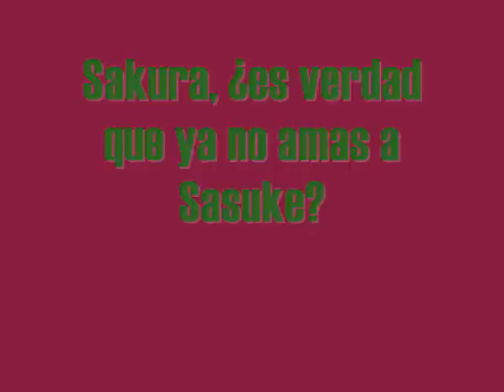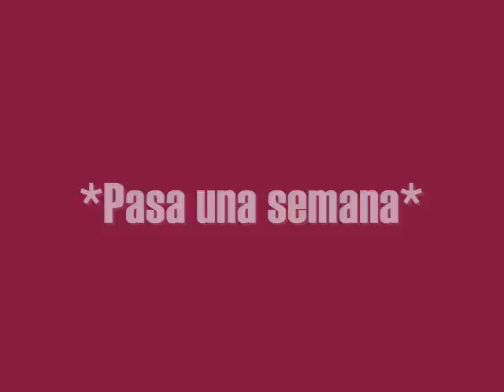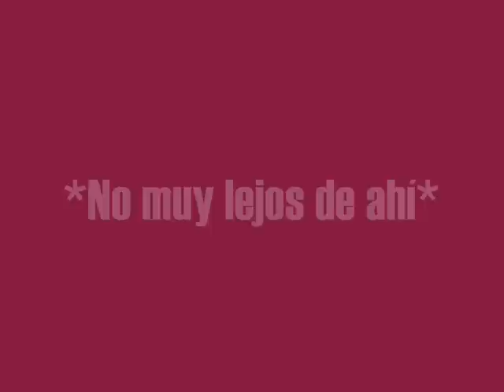FANFIC: ~CAMBIO DE DESTINO~ CAP. 23 "Acontecimientos" [SASOSAKU & SASUSAKU]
Que onda?
Pues aquí nuevamente, subiendo al continuación del FANFIC "Cambio de Destino". -w- Ya me siento mucho mejor, creo que descanzar todo este fin de semana me hizo muy bien... Wueno pues, tuve un tiempesito libre así que aproveche para hacer este capitulo.

Como siempre les pido paciencia, pues ya saben -w- a veces se me juntan las cosas y me ocupo mucho... además, la escuela es muy pésada -w- Pero wueno cambiando de tema, tengo que irme XD jiji tengo algunas "cuestiones" que hacer... Espero que les guste el capitulo, sin más que decir aiios!!!

HECHO POR: Bella Torres (Hibari46)

FANFIC SIN FINES DE LUCRO
HECHO EN UN MOMENTO DE
OCIOCIDAD XD

Ah! No olviden comentar y votar (puntuar, poner estrellitas, XD como se diga)

---¡¡¡DISFRÚTENLO!!!---